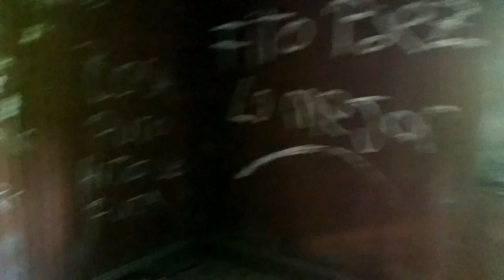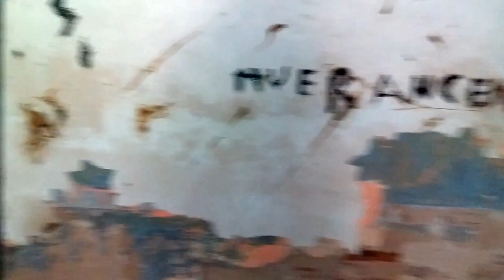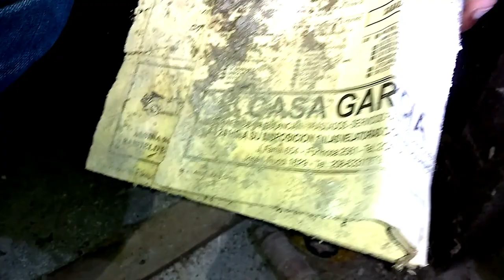CASTILLO MEDIEVAL PERDIDO (Lugar abandonado) - Argentina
Hola amigo en esta ocasion les comparto un lugar maravilloso un castillo abandona perdido, parare muy antigua y medieval espero que les guste el vídeo y l disfruten como los disfruto yo al hacerlo.
URBEX JAHMAN
Bless & Love.